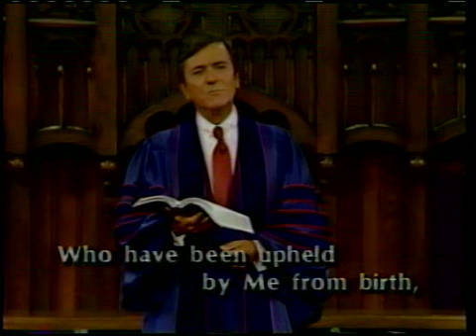709 - Taking The Punch Out Of Pride